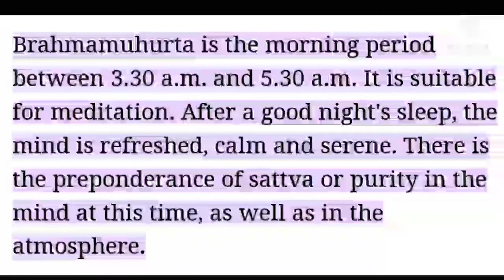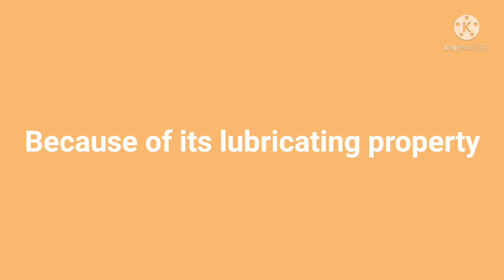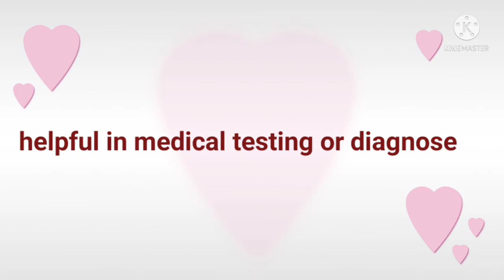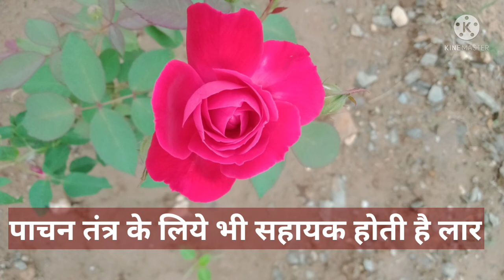मुंह की बासी लार के अद्भुत फायदे/how useful is our saliva what are the health benefits of saliva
मुंह की बासी लार के अद्भुत फायदे/how useful is our saliva what are the

*This Video Is For Educational,Awareness And Information Purpose Only* Viewers Are Advised Not To Use And Implement This Information Without Any Subject Related Expert Consultation

🧡Thanks For Showering Your Love And Affection🧡

वीडियो में दी गई जानकारी सामान्य,शैक्षिक और अवगत कराने के उद्देश्य से है, दर्शकों देखने और सुनने वालो को सलाह और निवेदन है कि इस सूचना को अमल में और आचरण में लाने से पूर्व विषय विशेषज्ञों की सलाह अवश्य ले लें, चैनल इसके परिणामों और अन्य किसी बात के लिए किसी रूप में जिम्मेदार नहीं होगा

💛आपके स्नेह और वात्सल्य के लिए धन्यवाद एवं आभार💛